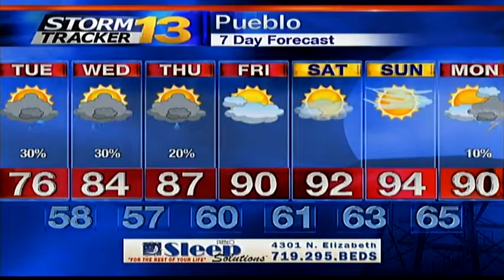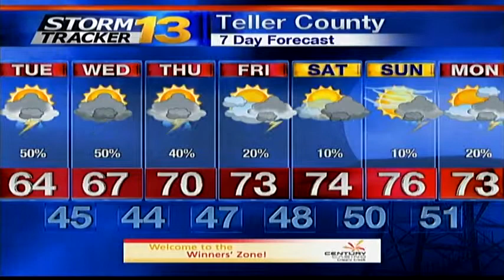Abby's Early Tuesday Forecast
Highs today will be noticeable cooler, with temperatures reaching the 60s and 70s for most. Morning fog and drizzle should give way to cloudy skies for the rest of the day. Stronger storms are possible later this afternoon...possibly producing hail and heavy rain. Stay weather aware!